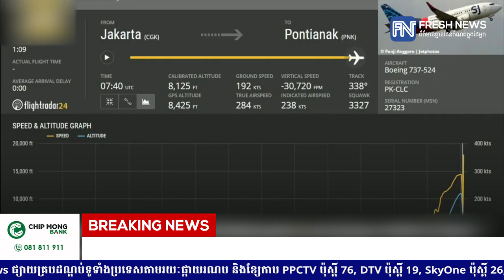ប្រធានាធិបតីឥណ្ឌូណេស៊ី សម្ដែងមរណទុក្ខយ៉ាងក្រៀមក្រំ ចំពោះគ្រួសារជនរងគ្រោះក្នុងសោកនាដកម្មធ្លាក់យន្ដហោះ